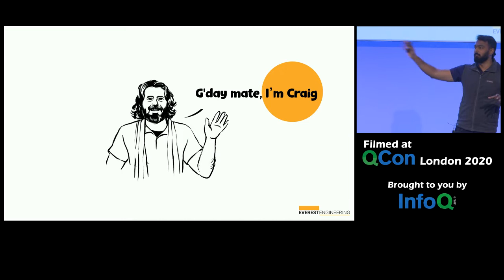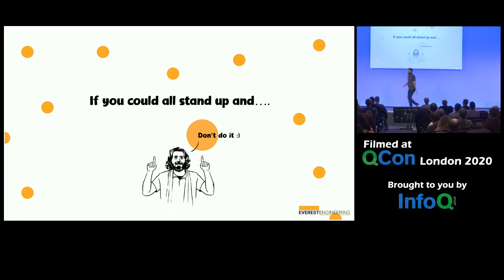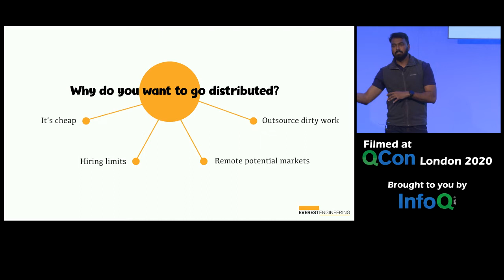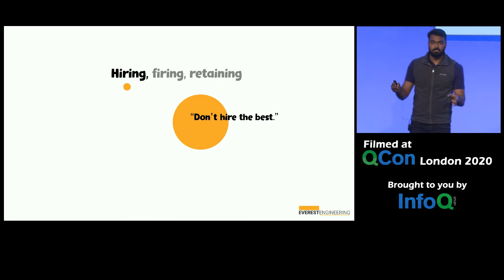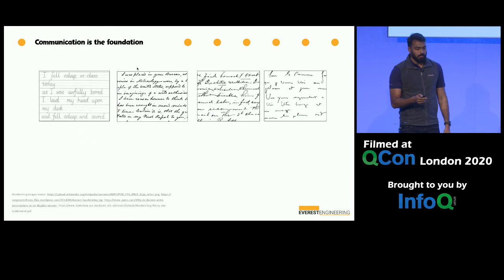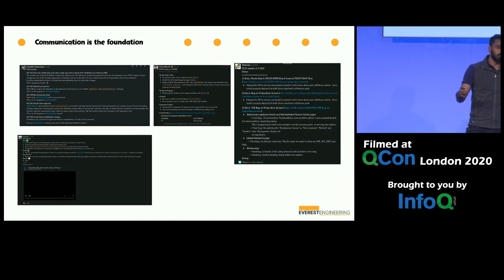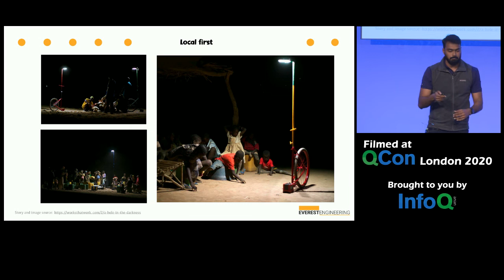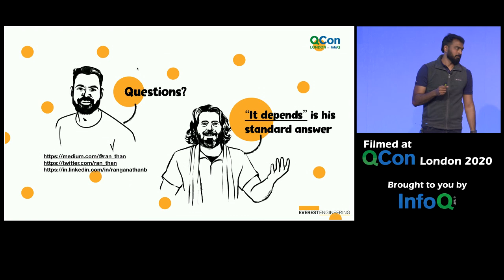Scaling Distributed Teams Around the Globe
Ranganathan Balashanmugam talks about how one distributed organization (with bases in India and Australia) has applied distributed systems patterns to scaling distributed teams' processes and further improved them. He shares examples of what went right, what went wrong, what they've learned as they've built a network of effective distributed teams across multiple countries, in multiple timezones.